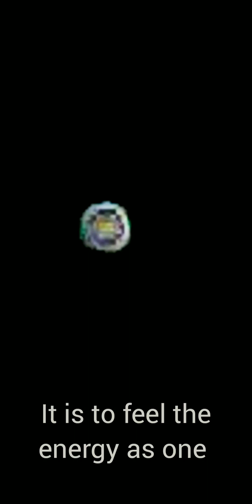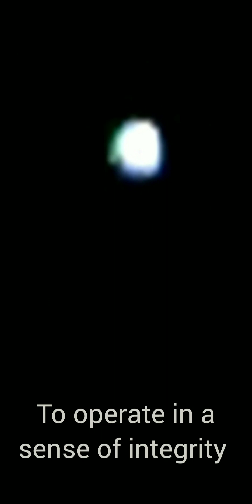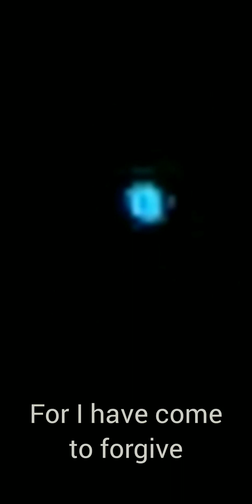Synchronicity rather than a coincidence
In every moment, the Universe is whispering to you. You’re constantly surrounded by signs, coincidences, and synchronicities , all aimed at propelling you in the direction of your destiny. — Denise Linn

Jung introduced the idea of synchronicity to strip off the fantasy, magic, and superstition which surround and are provoked by unpredictable, startling, and impressive events that, like these, appear to be connected.

Synchronistic phenomena prove the simultaneous occurrence of meaningful equivalences in heterogeneous, causally unrelated processes; in other words, they prove that a content perceived by an observer can, at the same time, be represented by an outside event, without any causal connection. From this it follows either that the psyche cannot be localized in space, or that space is relative to the psyche. The same applies to the temporal determination of the psyche and the psychic relativity of time. I do not need to emphasize that the verification of these findings must have far-reaching consequences.

One consistent experience in all these experiments is the fact that the number of hits scored tends to sink after the first attempt, and the results then become negative. But if, for some inner or outer reason, there is a freshening of interest on the subject’s part, the score rises again. Lack of interest and boredom are negative factors; enthusiasm, positive expectation, hope make for good results and seem to be the real conditions which determine whether there are going to be any results at all.

Natural laws are statistical truths, which means that they are completely valid only when we are dealing with macrophysical quantities. In the realm of very small quantities prediction becomes uncertain, if not impossible, because very small quantities no longer behave in accordance with the known natural laws.

C.G. Jung

No individual or group of individuals are permitted to copy, broadcast, download, store, transmit, show or play in public, adapt, alter or change in any way the content of these web pages. No one has the exclusive right to reproduce the work produced at Ansas L37.